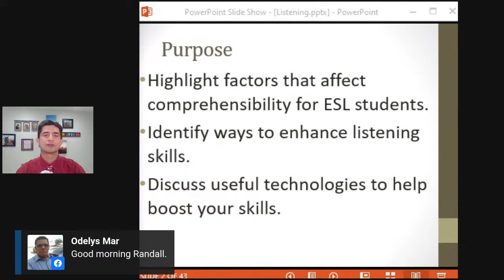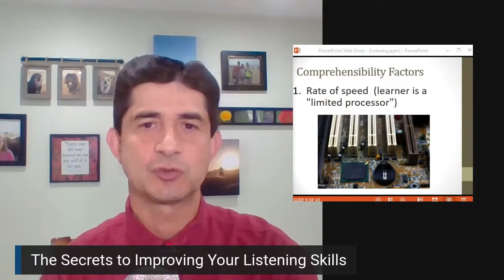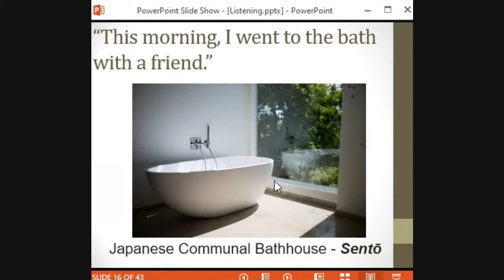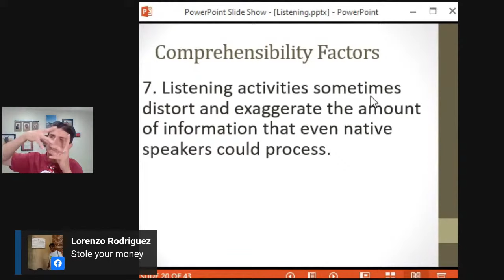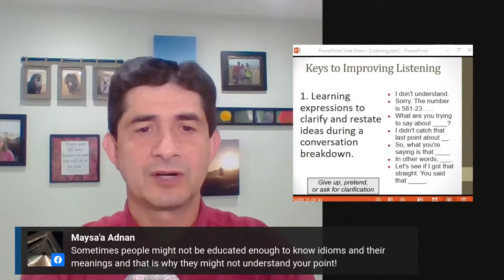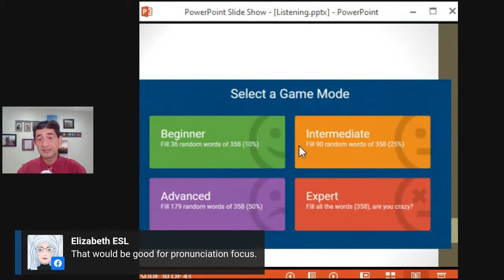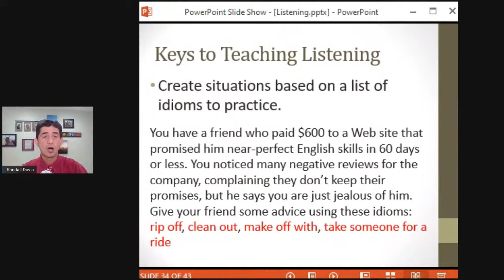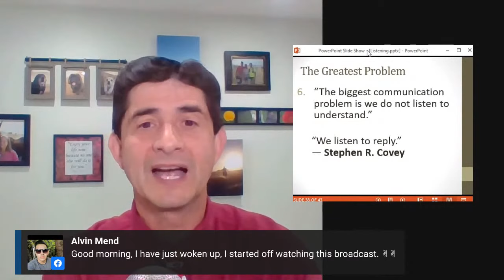Episode 7: The Secrets to Improving Your Listening Skills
In this live broadcast, Randall talks about the factors that affect listening comprehension that are often hidden right before our eyes. Once you can see them, you can actively make changes in your own study to boost your listening skills to a new level. He also recommends different technologies and Web sites (NOT his own) that can assist in this process.